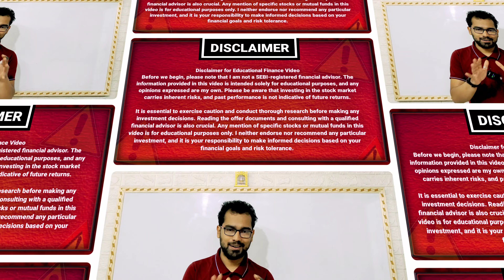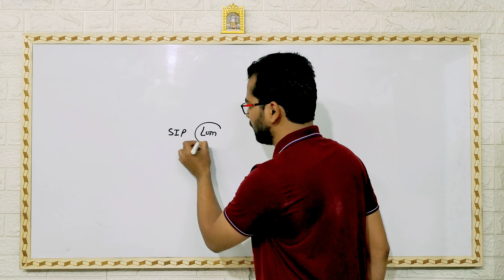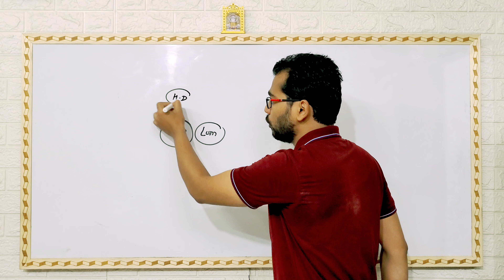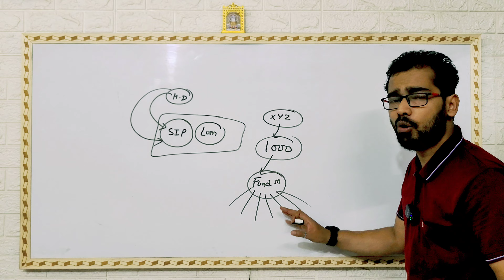HDFC Defence Mutual Fund क्या वापस शुरु होंगी SIP, Lumpsum या हमेशा के लिए रहेगी बंद?